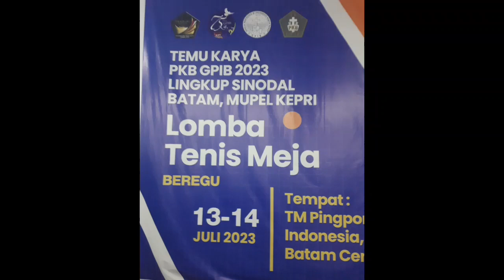FINAL L|seru!|Jakson/Rudolf🆚️Johan/Roy||Turnamen beregu TEMU KARYA PKB GPIB.BATAM MUPEL KEPRI.2023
Sport Happy&Friend Ship
jangan lupa bahagia...
salam satu hoby ping pong.

Partai Final seru Kaltim.1 Johan/Roy Vs jaksel.Jakson/Rudolf. Turnamen TEMU KARYA PKB GPIB LINGKUP SINODAL BATAM MUPEL KEPRI 2023. TEMPAT DI Gor PingPongIndonesia batam 2023.